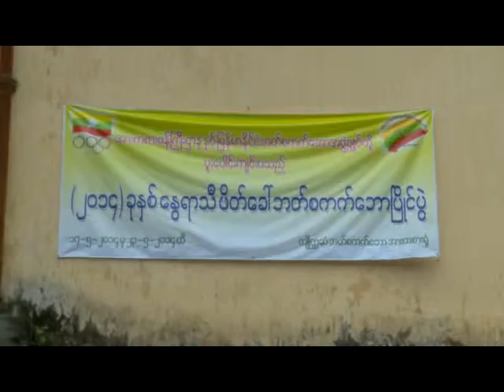basketball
၂၀၁၄ ခုႏွစ္ ေႏြရာသီဖိတ္ေခၚ ဘတ္စကတ္ေဘာျပိဳင္ပြဲ အမ်ိဳးသားဆီမီးဖိုင္နယ္ပြဲစဥ္မ်ား